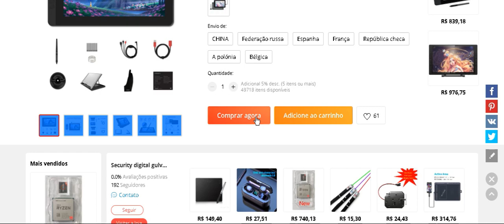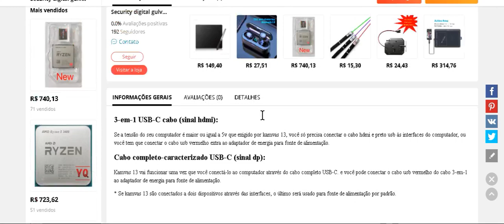Huion kamvas 13 8192 tablet gráfico 120% srgb monitor caneta display desenho monitor bateria livre s